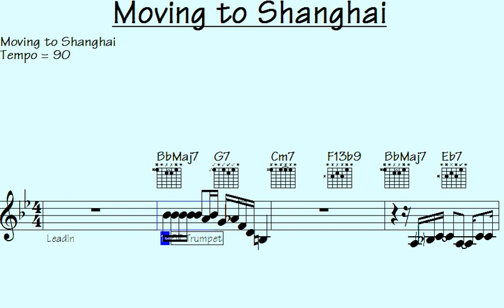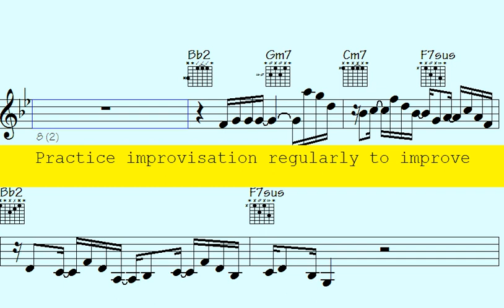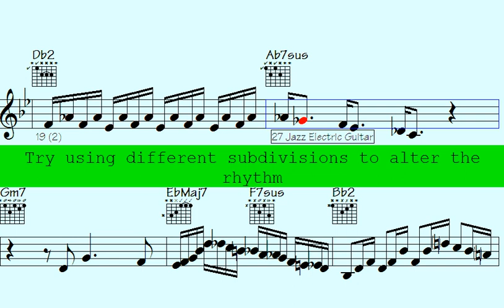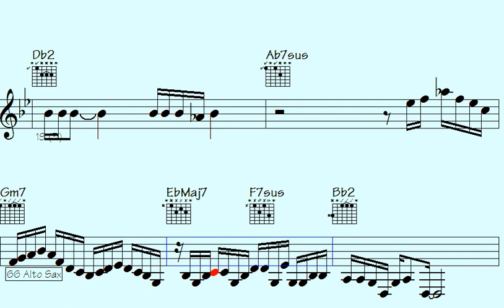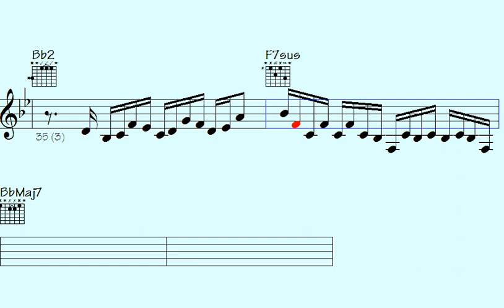🔺From Small Town to Shanghai: My Life-Changing Move with this Epic Soundtrack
Thanks for supporting my data file hosting/maintenance, here's the link to check out all data of this song: Moving to Shanghai (music sheet notation - transposable solos/licks in midi file - video to play along...)

l2k 171-134